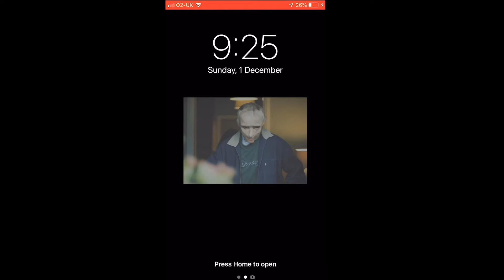Student Project - Freaking out the Neighbourhood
Music Video Student Project
Belfast Metropolitan College